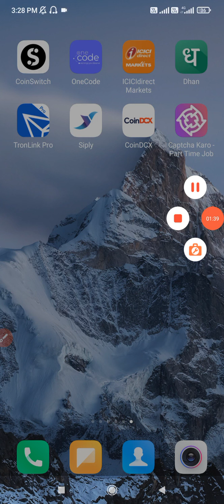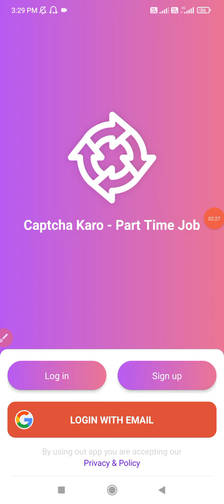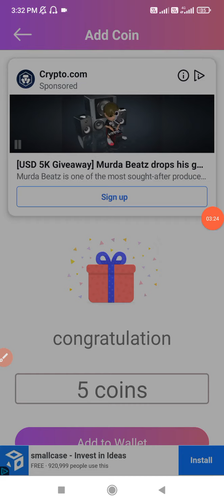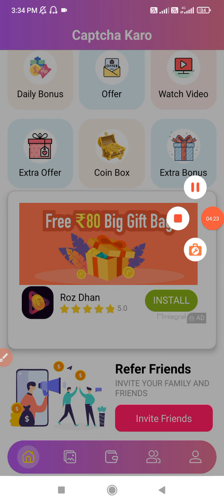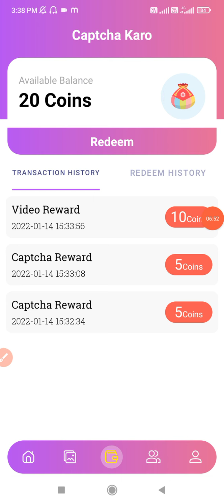📢 Captcha Karo app Payment Proof | Captcha Karo app Real or fake ? | Captcha Typing Job | Review 🤔✅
Refer Code 👇👇👇
LUVYLUV159

Video Miss mt Karna Life Change Kr degi Yeh Video Appki

Cheapest Youtube Gears
Mobile Tripod
Ring Light
Green Screen

Redmi 9A
Redmi 9
Redmi Note 10 Pro
Redmi Note 10 Pro Max
Oneplus Nord 2 5g
Oneplus Nord CE 5g
OnePlus 9 Pro 5G
Realme Narzo 30
Realme Narzo 30 5G